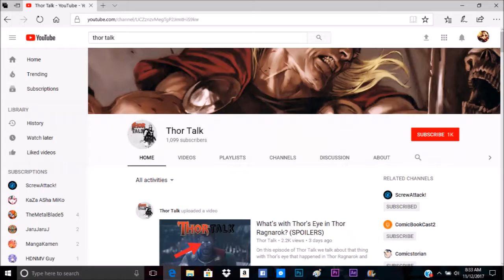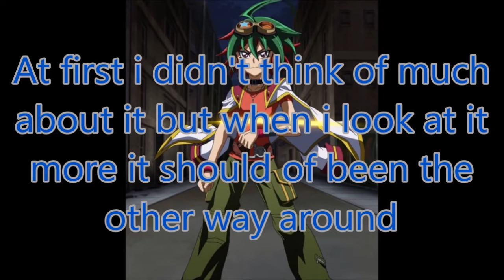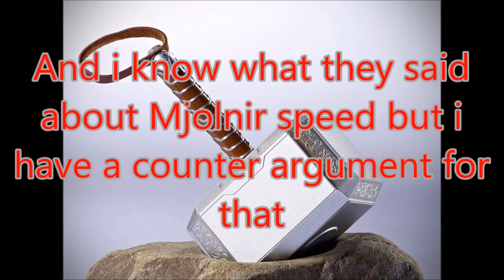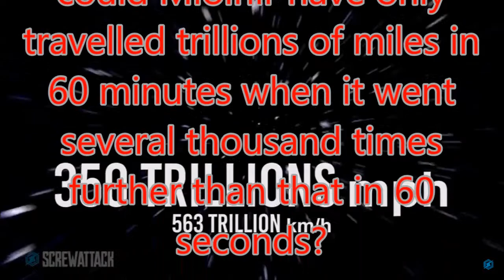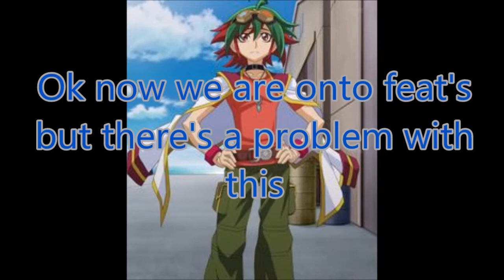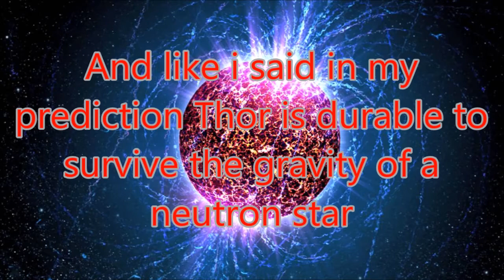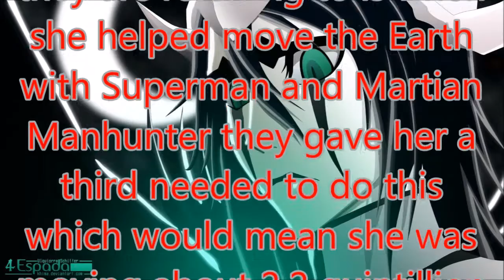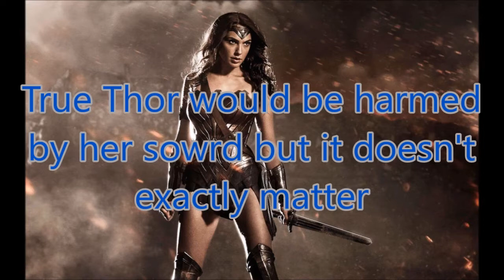Response To Death Battle "Thor VS Wonder Woman"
And the response videos are back

Thor Talk Video (go and sub to Thor Talk)